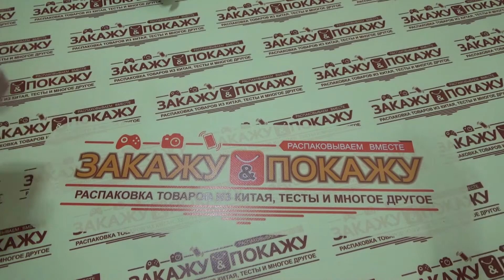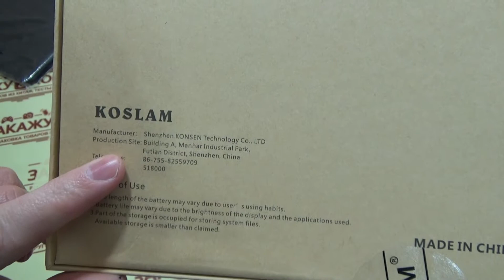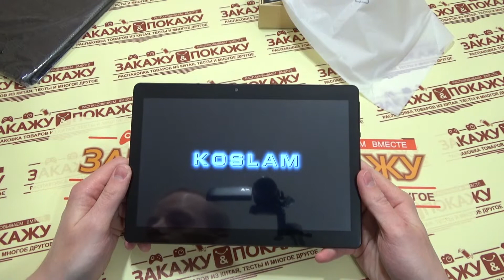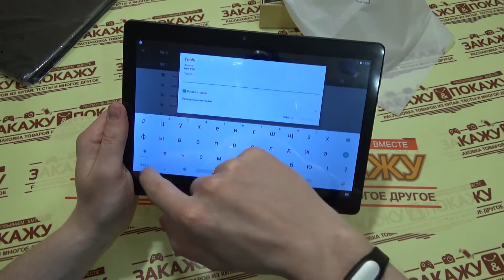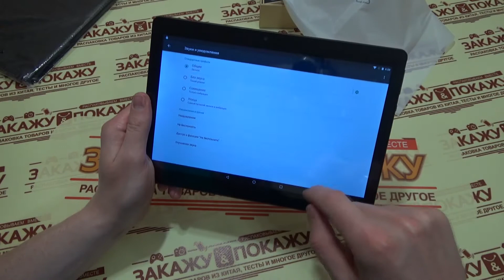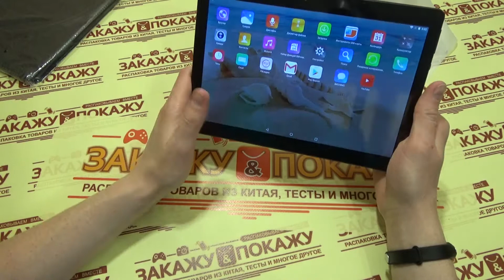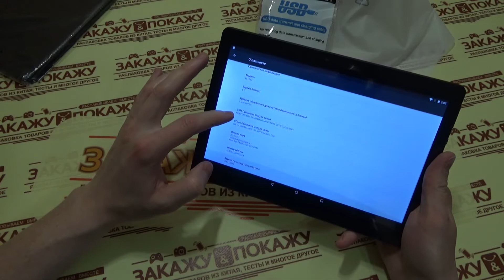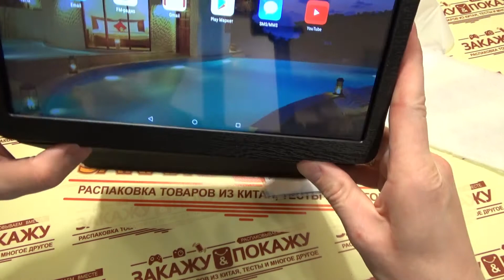KOSLAM KL1084 недорогой 10 дюймовый планшет